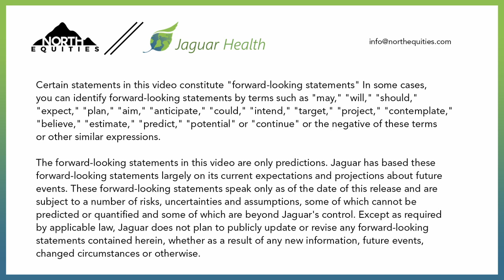Jaguar Health; Entering Agreement for Canalevia for Treatment of Diarrhea in Dogs in China